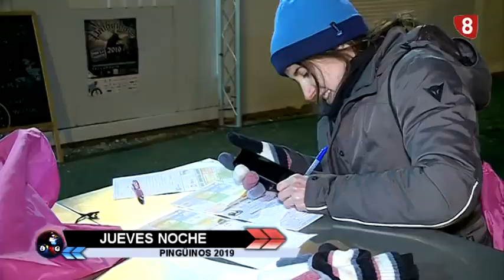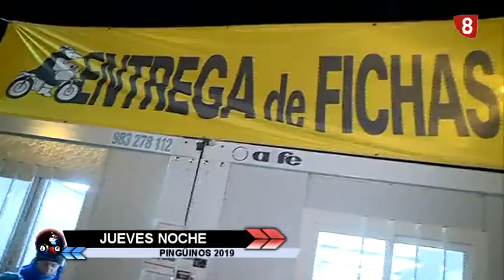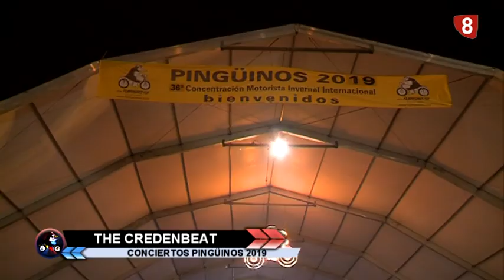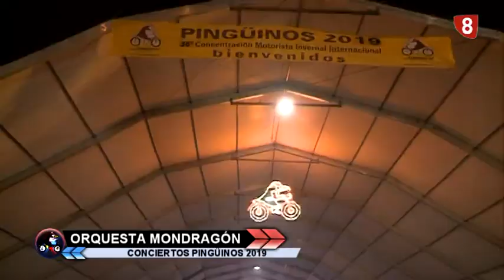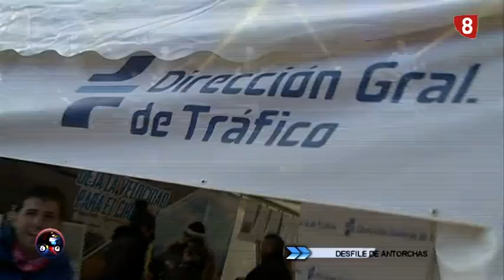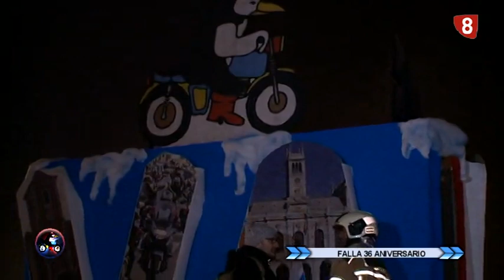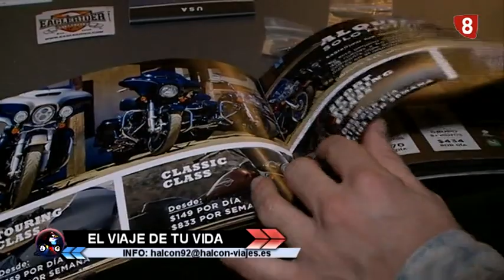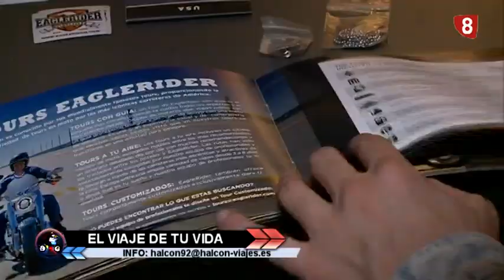¡30470 inscritos en Pingüinos 2019!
¡30470 inscritos en Pingüinos 2019! ¡No te pierdas nuestro especial y vive la pasión por la moto en La 8 Valladolid!